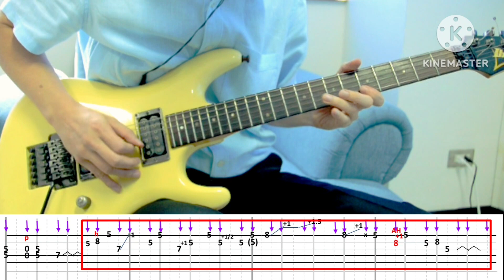How to play: Satch Boogie - part 2 (0:35 - 0:52) Beat-based Tab & practice with a metronome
Beat-based Tab - slowly demonstrated  with a metronome - for practicing
 Satch Boogie - Part 2 (0:35 - 0:52)

Artist: Joe Satriani
Album: Surfing With The Alian

       พบกันอีกครั้งนะครับ คลิปนี้ก็เป็น คลิป สอนเล่น เพลง Satch Boogie  ตอนที่สอง เข้าเพลง หลัง intro  นะครับ   ชอบเพลงโจ มีความสุขเมื่อ/เล่นเพลงโจ อย่าลืม กด ไลค์ กดสับ เพื่อไม่ให้พลาดคลิปฝึกเล่นกีต้าร์เพลงโจกันนะครับ